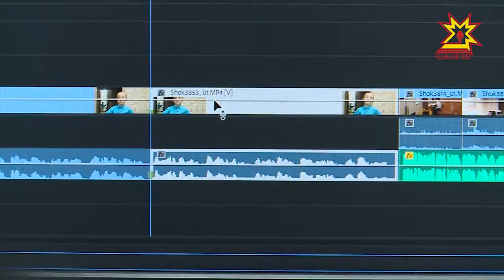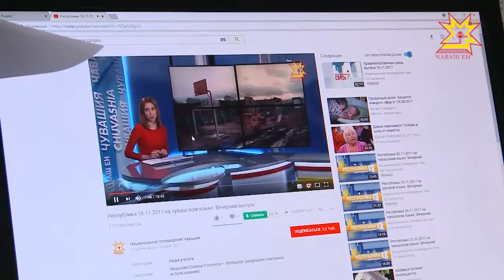Пĕтĕм тĕнчери телевидени кунне чăвашра та уявлаççĕ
Паян Пĕтĕм тĕнчери телевидени кунĕ. Ăна уявлама Пĕрлештернĕ Нацисен организацийĕн генеральнăй ассамблеи пуçарăвĕпе пуçланă. Шăпах çав кун 1996-мĕш çулта çак тытăмра ĕçлекенсен форумне ирттернĕ.